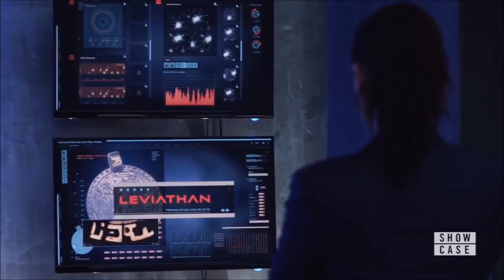Lex Luthor RETURNS & Kara Season 2 Flashback! Leviathan Revealed! - Supergirl 5x06 Review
New Supergirl episode sees the RETURN of Lex Luthor and Season 2 Kara!!!